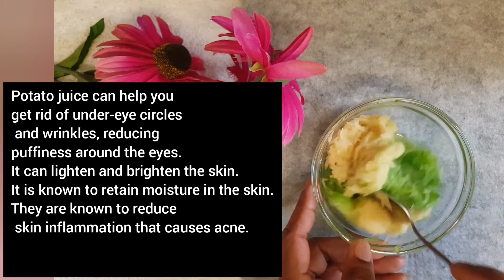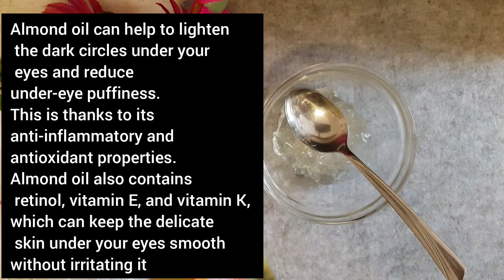Try this unbelievable cream to remove Dark Circles, Blemishes,pigmentation and wrinkles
Hello, everyone, welcome to Noupou Beauty! For some people, skin pigmentation,  dark circles, dark spots, or blemishes might be unattractive, while for others, it can be mentally distressing. If you want to cure these stained sections of skin, this is the right video for you. In this video, I'll show you an At Home Remove Pigmentation, Dark Circles, Dark Spots And Blemishes From Skin, and the best part? It's completely natural.

Check Other Videos Like this!
1. 100% Natural Remedy To Remove Unwanted Body Hair (NO SHAVE): Quick And Easy Beauty Tutorial
2. Remove Belly Fat PERMANENTLY With This Ginger And Coffee Mix | Strongest Belly Fat Burner Tutorial
3. Get White Teeth In Only 2 Minutes Step By Step | Magic Recipe Tutorial To Get Rid Of Teeth Decay
7.Natural skin brightening mask .Mask to remove sunburn, tan and get glowing skin at 10 degree

Always seek the advice of your physician or another qualified health provider with any questions you may have regarding a medical condition.